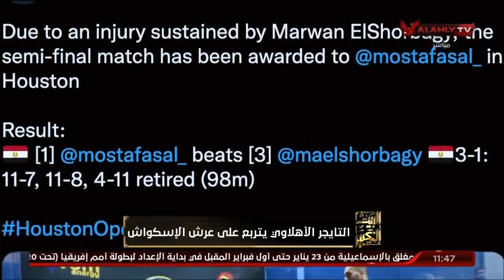اللقاء الكامل - الكابتن عادل عبد الرحمن مع البيت الكبير | بتاريخ 15-1-2023